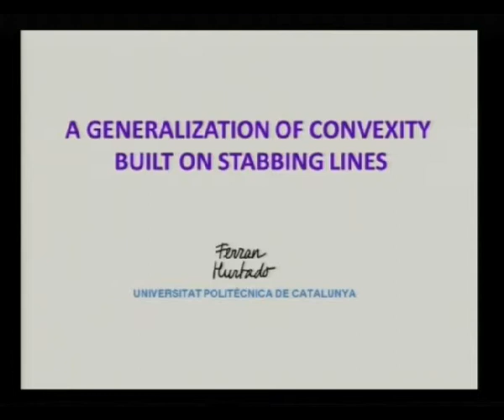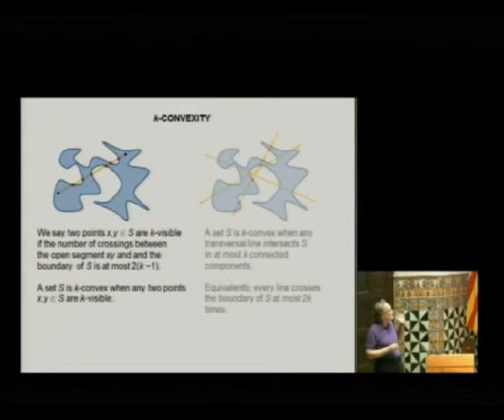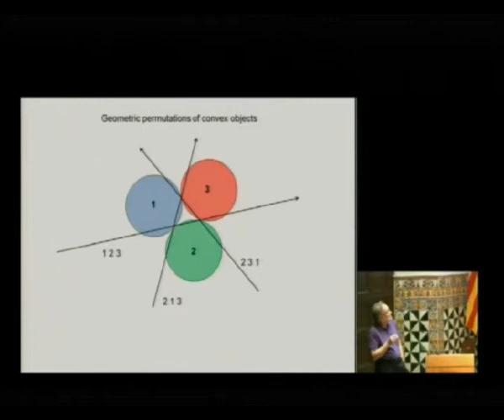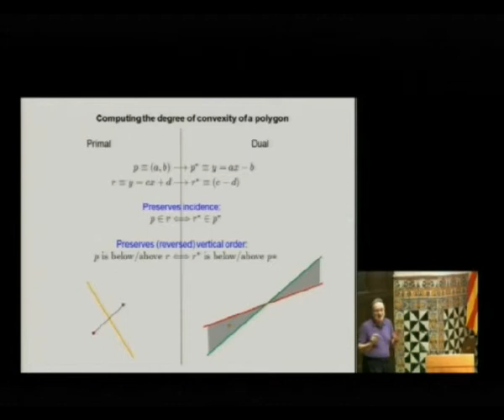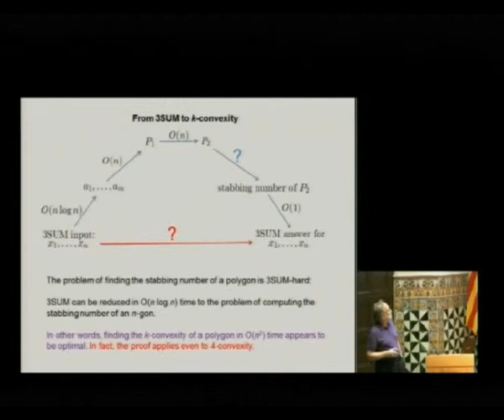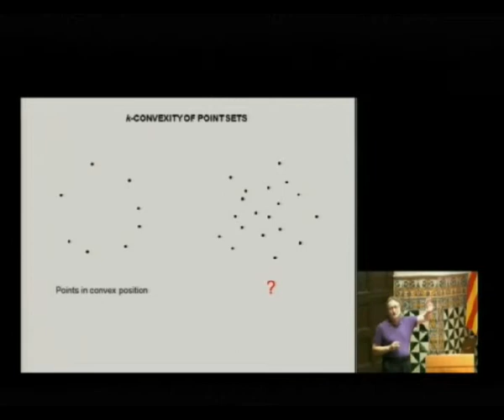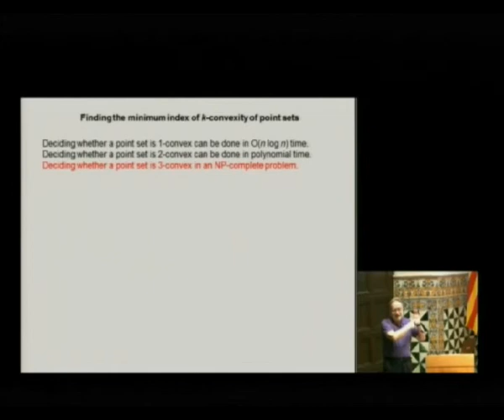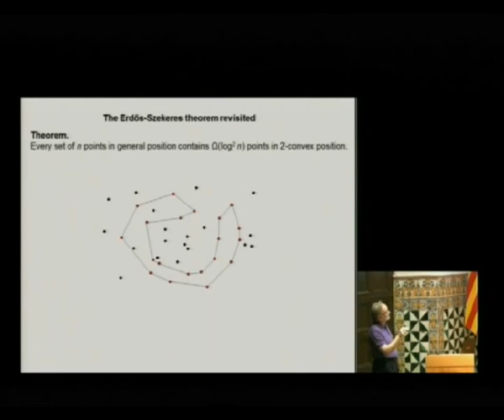«Una generalització de la convexitat basada en rectes secants»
Conferència de Ferran Hurtado, de la Universitat Politècnica de Catalunya, pronunciada a l'IEC el 17 de juny de 2013, en el marc de la 16a Trobada matemàtica de la Societat Catalana de Matemàtiques. La Trobada Matemàtica és una jornada que organitza anualment la Societat Catalana de Matemàtiques amb la finalitat de donar una mostra de la recerca actual en matemàtiques.